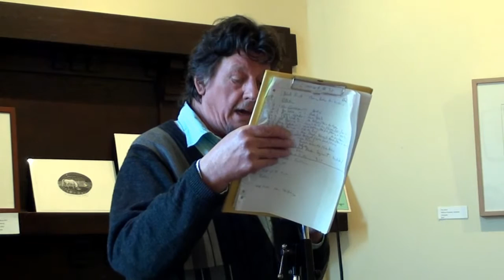John Scott - Poem in One Hundred Lines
John Scott, guest reader at Chamber Poets, introduced by Myron Lysenko.
Video by Michael Doherty live at The Chamber Art & Coffee House, Woodend.